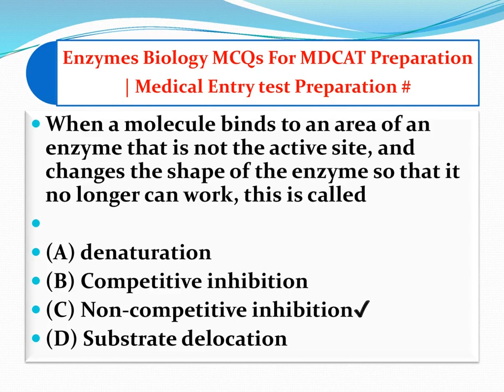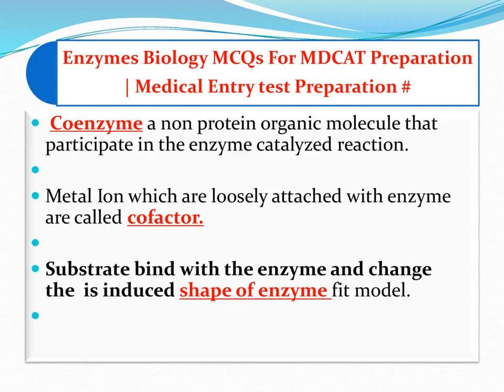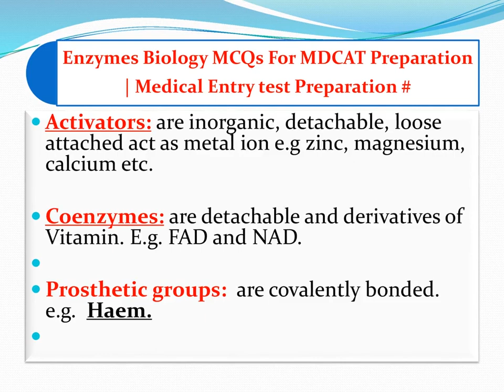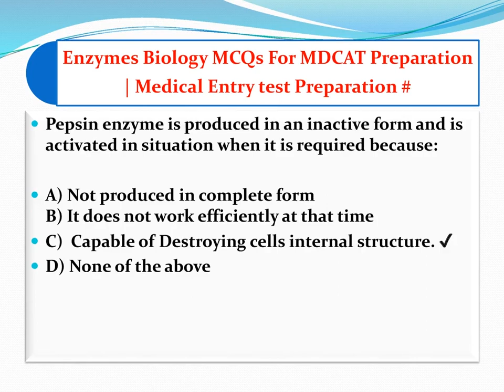Enzymes chapter 3 1st year | biology mcqs 2024 | Enzymes mcqs biochemistry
enzymes chapter 3 1st year
biology mcqs 2024
enzymes mcqs biochemistry
Enzymes Mcqs
Quiz zone
Mehmood ahmad
Mdcat
Mcat
PMC
NUMS
Medical Entry test